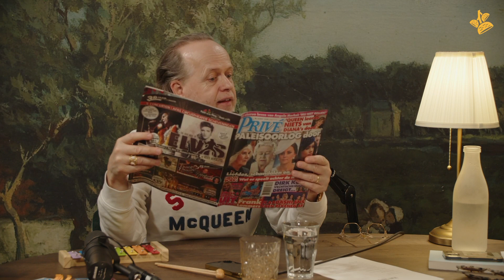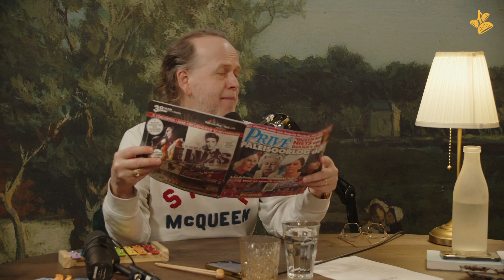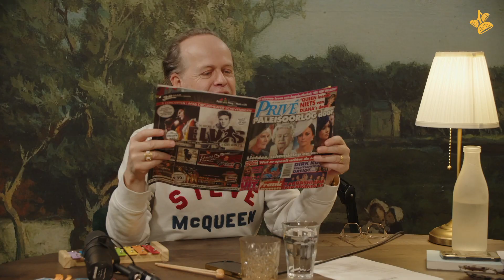Marc-Marie & Aaf Vinden Iets - Instagram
Nieuwe aflevering: Instagram. Ooit leek het een app voor whiskyliefhebbers te worden, maar het liep toch net anders, en het werd Instagram. We nemen de voors en tegens door van je eten fotograferen, het eenzame gevoel van de niet-Instagrammende partij, aspergesoep an sich, en via die weg komen we al gauw bij het werk van Sacha de Boer en ook Rick Nieman.

We maken een uitstapje naar de stad Rotterdam, nemen het fenomeen bubble tea door, Judith Osborn blijkt eind van dit jaar een vernissage te hebben en Karin Bloemen zegt één bepaald woord niet meer. Het probleem heeft te maken met een lastige stiefsituatie.

🛏️  Kortingscode (%10) mma voor Matt Sleeps.

💙 Marc-Marie & Aaf Vinden Nog Eens Iets is exclusief te beluisteren op Podimo. Gebruik deze link voor zes maanden gratis Podimo!